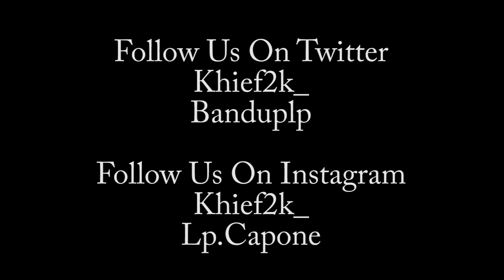Khief 2k x BandUp LP - Back At It (Official Music Video)